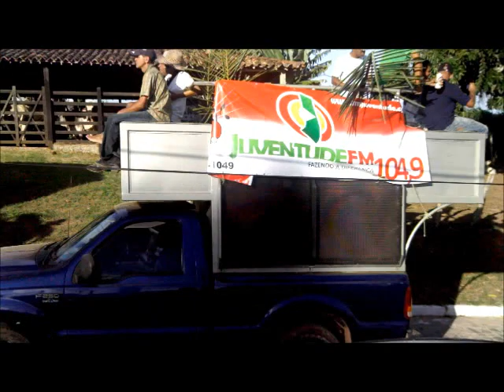23º Casamento caipira - Povoado Brejo - Lagarto-SE - 2012 - 02